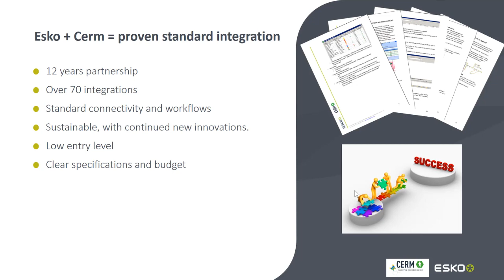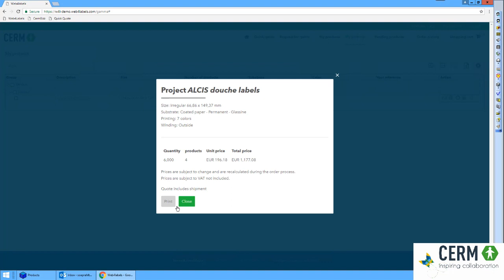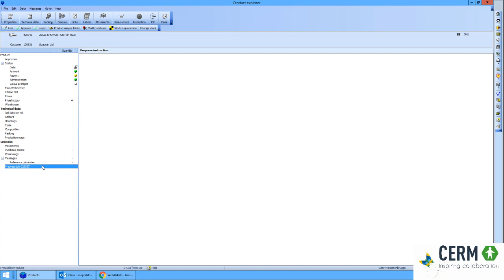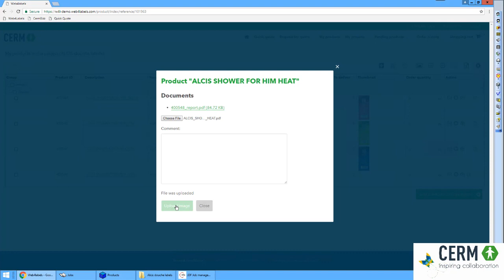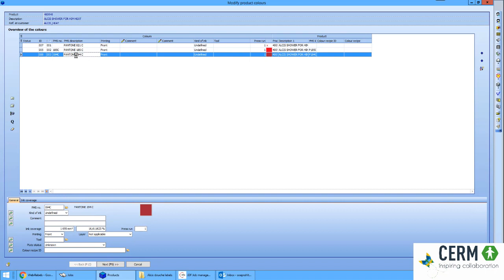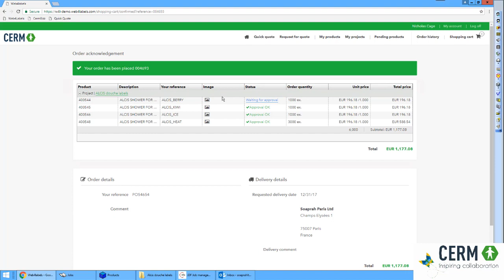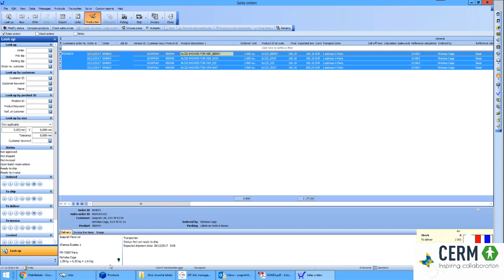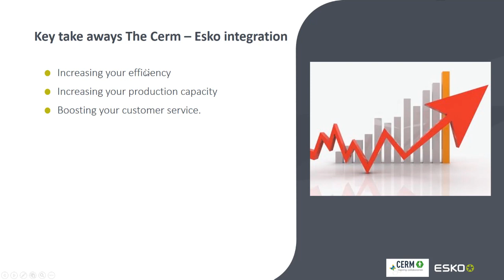Cerm MIS & Esko prepress: Solution integration movie.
Cerm and Esko do have over 70 integrations together.
Producing a label or flexible packaging basically involves these 4 worlds:
• The brand owner who communicates with his label printer
   over the internet about products and orders
• The customer service department of the label printer that
   manages the customer orders and organizes production into jobs.
• The prepress department of the label printer who takes care of
   the 1-up creation in the prepress workflow and of the S&R in
   the production workflow
• The QA workflow for the approval of the labels.
• And finally, print-, inspection- and finishing-machines that can
  communicate via JDF

The used applications in this video are:
• Cerm MIS
• Cerm Web4Labels (W4L)
• Esko Automation Engine (AE)
• Esko WebCenter

Please enjoy the movie, explaining the complete setup of the integration CERM & Esko.